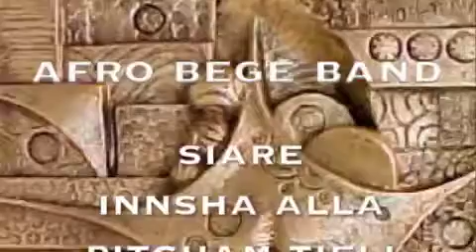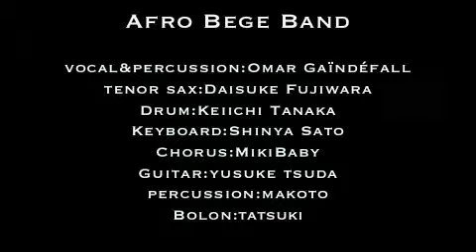Afro Bege Band 2010 11 22 Jigen La 2